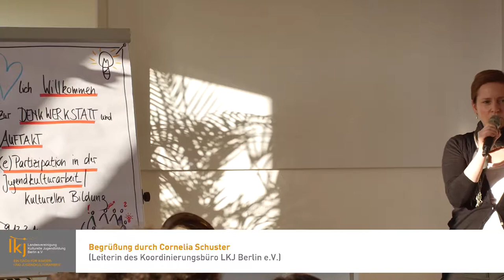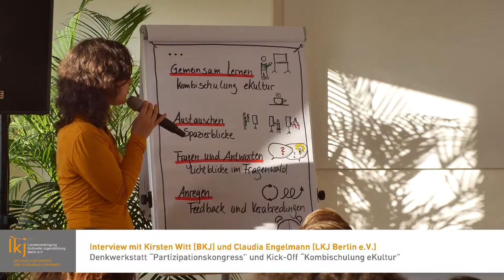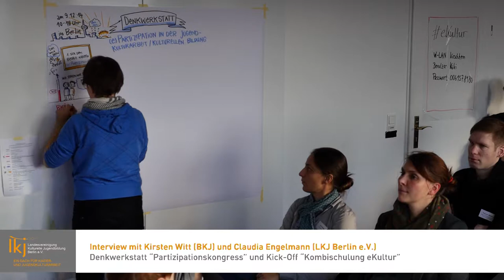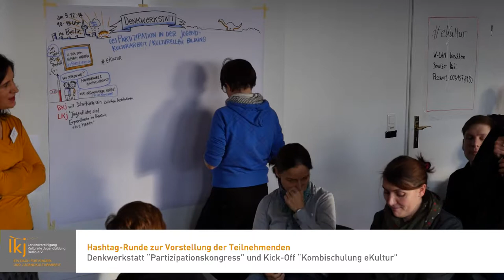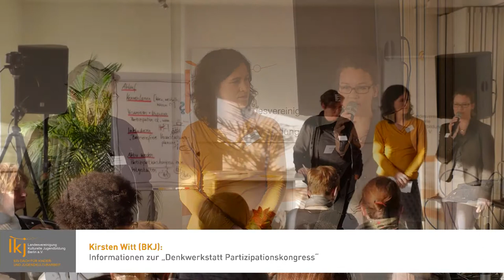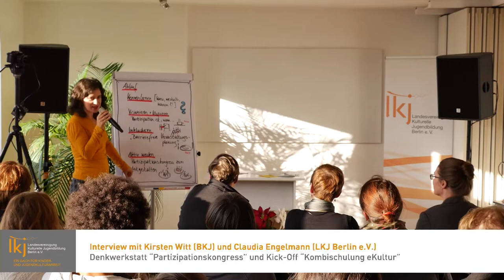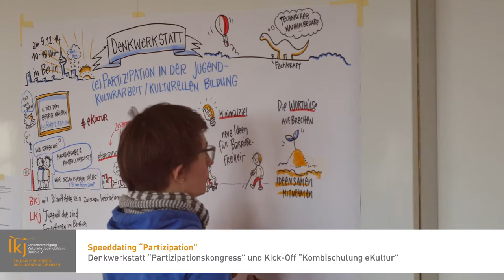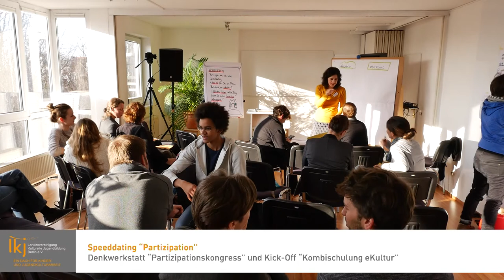Begrüßung - Denkwerkstatt Partizipationskongress und Auftakt KombiSchulung eKultur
Landesverband Kulturelle Jugendbildung Berlin und Bundesverband kulturelle Kinder- und Jugendbildung

CC-BY-SA LKJ Berlin / mediale pfade.de